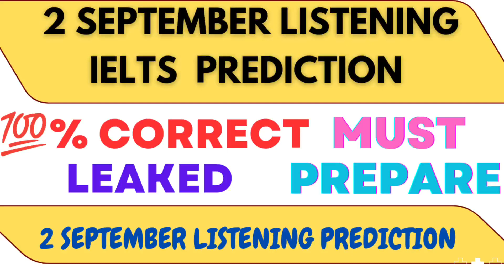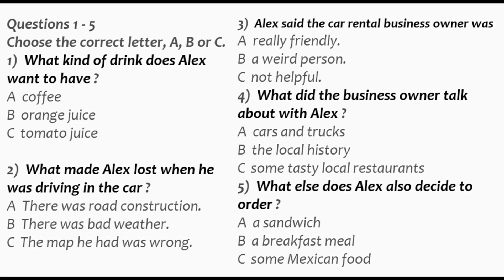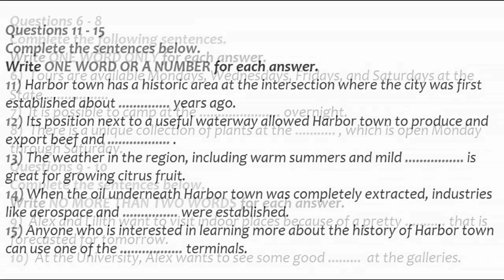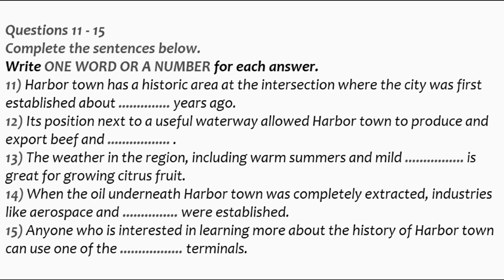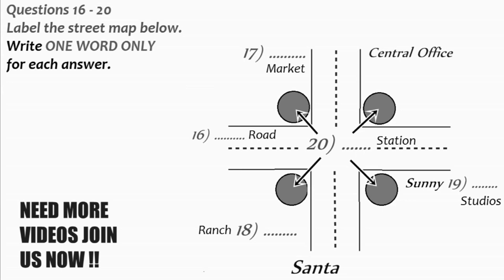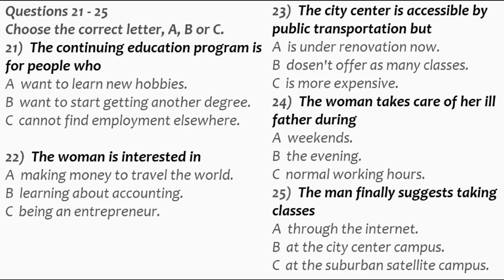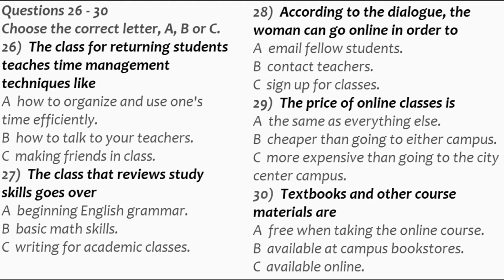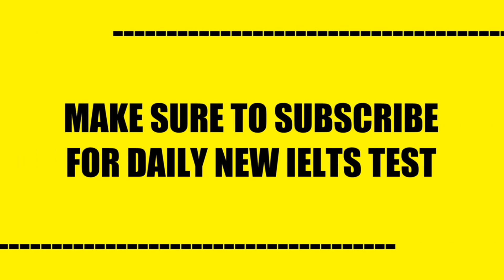2 SEPTEMBER LISTENING PREDICTION | LISTENING PREDICTION FOR 2 SEPTEMBER IELTS EXAM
2 SEPTEMBER LISTENING PREDICTION | LISTENING PREDICTION FOR 2 SEPTEMBER IELTS EXAM |

ielts listening,ielts listening test,
ielts listening 2023,ielts listening academic,
ielts listening asad yaqub,ielts listening actual test,ielts listening actual test 2023,
asad yaqub ielts listening,birth statistics ielts listening,british council ielts listening test,career zone ielts listening,cambridge ielts listening,ielts listening difficult map,
ielts listening directions tips,daily ielts listening test,ielts listening exam,
ielts listening e2,ielts listening prediction,
ielts listening prediction for 2 September 2023,
ielts listening prediction 2 September 2023,
2 September ielts exam prediction listening,
ielts general listening tough test,
ielts academic listening tests,
listening ielts practice test prediction,

♦️For online classes & individual Speaking sessions:-♦️